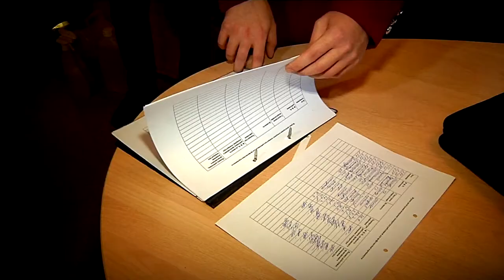В Твери проверили соблюдение антиковидных мер в фитнес-клубе